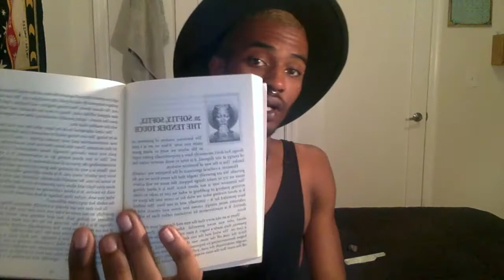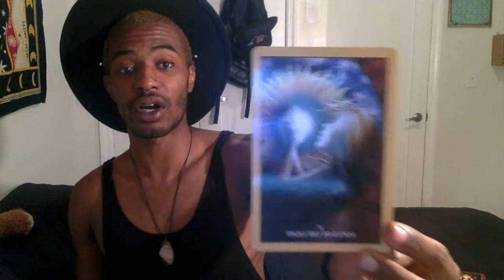FOR TAURUS! OCTOBER MID-MONTH [TAROTSCOPE & ENERGY READING]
HELLO HELLO EVERYONE!! October is transforming us left and right! So many things shifting! This video includes the Astrology of October and how the transits will affect you and the collective! Detailed Oracle Card reading follows!